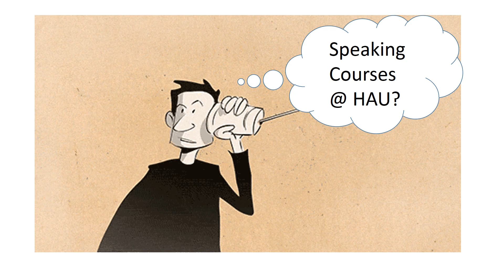Speaking Skills Courses 2018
Speaking Skills Courses at Hellenic American Union.